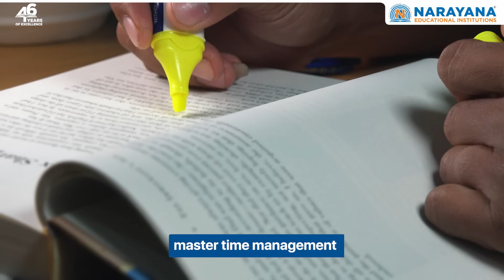All the Best for JEE Advanced 2025 Aspirants | Message from Dr. Sindhura Narayana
As the nation’s brightest minds gear up to take the JEE Advanced 2025 exam on May 18th, 2025, Dr. Sindhura Narayana, Director of Narayana Educational Institutions, shares a heartfelt message of encouragement and pride.

With years of academic excellence and student success, Narayana stands by every aspirant on this important journey. Watch as Dr. Sindhura provides last minute tips and inspires confidence, focus and belief in one’s preparation.